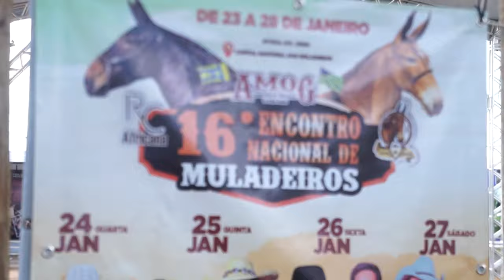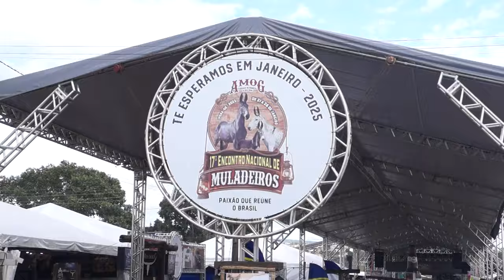VICE PREFEITO ADRIANO DIAS E SECRETÁRIO SILVIO LOPES DIVULGAM A 2º AGROSHOW DE JUSSARA NO 16º ENCONT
VICE-PREFEITO ADRIANO DIAS E SECRETÁRIO SÍLVIO LOPES DIVULGAM A 2ª AGROSHOW DE JUSSARA NO 16º ENCONTRO NACIONAL DE MULADEIROS EM IPORÁ

O vice-prefeito de Jussara, Adriano Dias e o secretário de desenvolvimento econômico, indústria e comércio, Sílvio Lopes, visitaram empresários expositores no 16º Encontro Nacional de Muladeiros, na cidade de Iporá para divulgação e convite para parcerias e participação na 2ª AGROSHOW de Jussara que será realizada nos dias 4, 5, 6 e 7 de Julho, no Parque de Exposição Valdemar Moiana.

A 1ª AGROSHOW de Jussara é reconhecida como evento bem sucedido, uma feira de negócios, exposição de tecnologia do agro e de conhecimentos, com grandes atrações artísticas e já tem a confirmação de expositores fortes e programação especial para a sua segunda edição que já mostra a sua consolidação e a força do agro em Jussara e região.